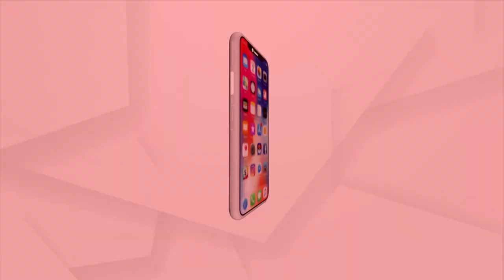Koya Samaj President Gives Death Threat To BJP, RSS Workers In Front Of Media